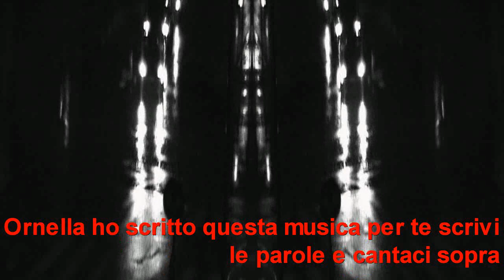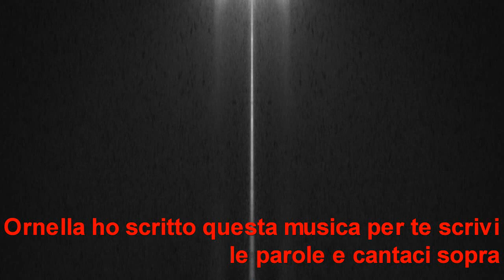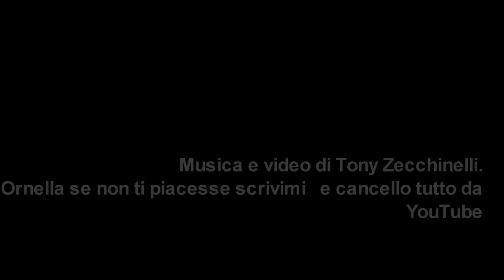Ornella Pellegrino " è per te "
Ornella se non ti piacesse fammi sapere e lo tolgo subito ma se ti piace fai quello che c'è scritto nel video - è stata realizzata per te da me .